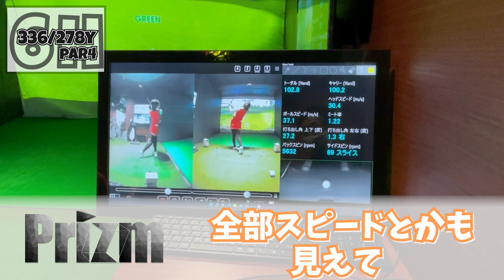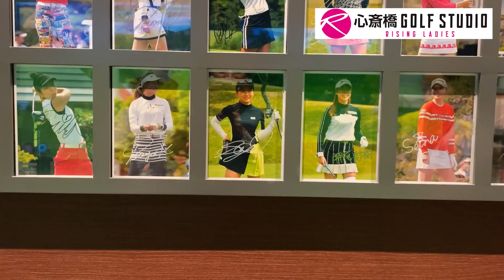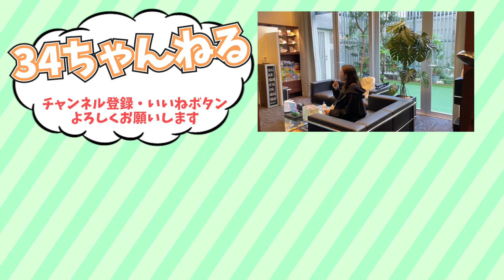ゴルフ紅白対抗戦⛳️【とくさきチャンネルコラボ】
とくさきチャンネルとのコラボで高級スパを目指してダブルス対決！
いつもお世話になっている心斎橋ゴルフスタジオでシミュレーションゴルフを楽しんできました

前半戦はとくさきチャンネルで配信中

江口紗代がYouTubeを始めました！
ゴルフを中心に役立つ美容情報を発信します

本当は面白い江口紗代を知ってもらえると嬉しいです